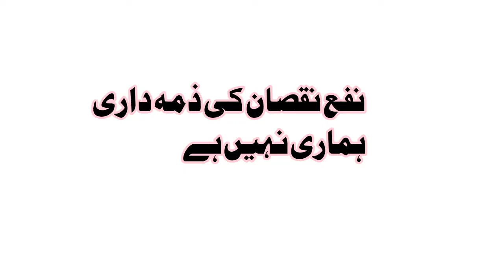Scrap Updates, Scrap Rates Misri Shah Lahore 01-07-2022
Pakistani scrap updates
Scrap Rates Lahore
scrap price
scrap new rates
latest scrap price
Islamic Knowledge RNK